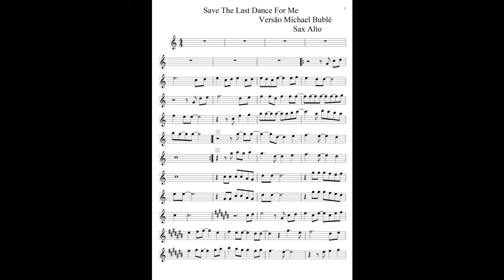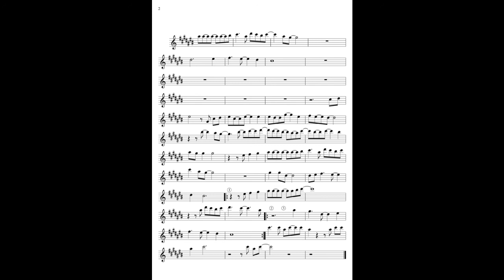Save The Last Dance For Me 'Score Alto Sax - Partitura Sax Alto'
Versão Michael Bublé